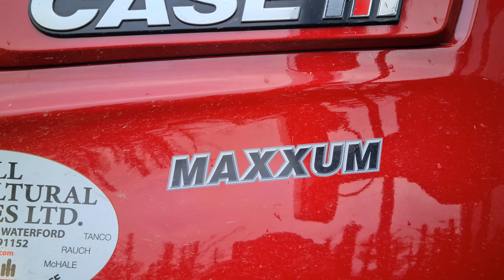🚜🇮🇪 Driving a new Case Maxxum 150 || And we compare it to the Puma 150 || 4K HD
I take Jamies new Case IH Maxxum 150 for a spin and he talks about the differences between it and his Puma 150!